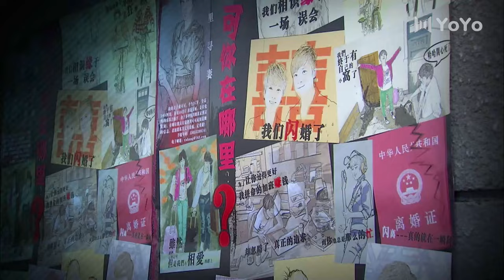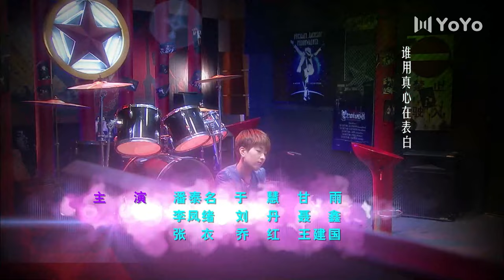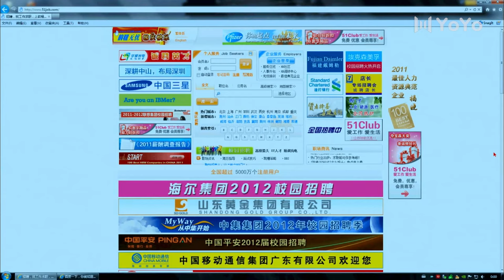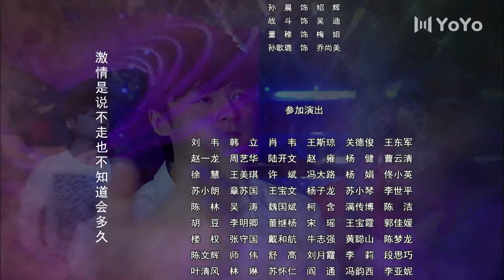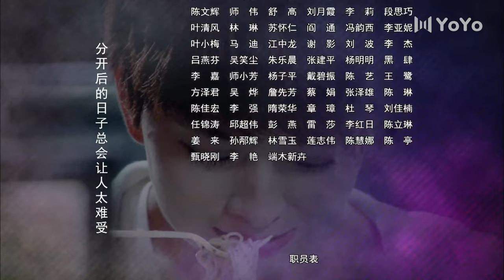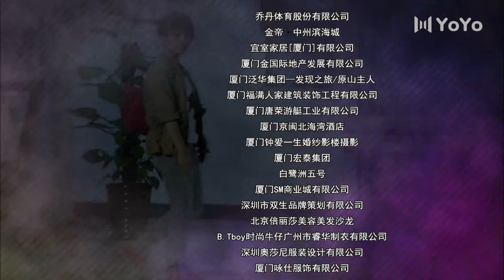【ENG】EP01 小夫妻时代 Young Couple Times（朱雨辰/马苏)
中文剧名：《小夫妻时代 / 双核时代》
英文剧名：Dual-core Era / Young Couple Times
主演：朱雨辰、马苏
剧情简介：同母异父的可可（马苏 饰）和李楠（潘泰名 饰）年龄都老大不小了，仍各玩各的，从不考虑自己的终身大事，这可急坏了母亲杨惠玲，但可可放弃了家境富裕的公子哥，嫁给了一文不铭的徐航（朱雨辰 饰），而李楠则娶了养母钦定的儿媳叶莹（隋俊波 饰），杨惠玲欲哭无泪，夜不成寐。可可和徐航都属争强好胜，婚后二人争吵不断，麻烦频现。加之富二代插足和徐航初恋的出现，令小家庭面临分崩离析。好在徐航争气，杨惠玲免强认下这个女婿。婚后的李楠和叶莹想做丁克家庭，抱孙心切的杨惠玲稍做手脚致叶莹怀孕，知道真相后叶与婆婆大吵大闹，贪玩成性的李楠则成了双方的出气筒.